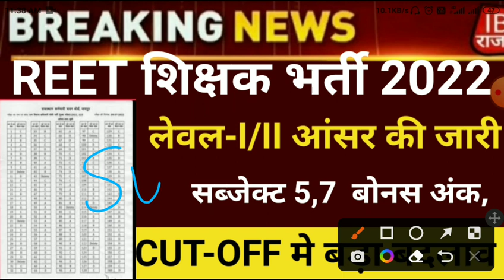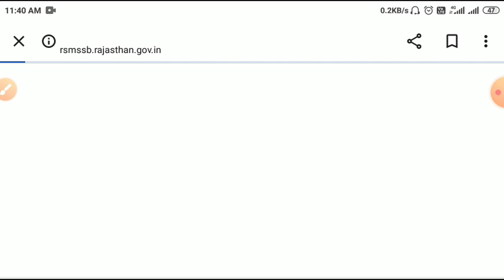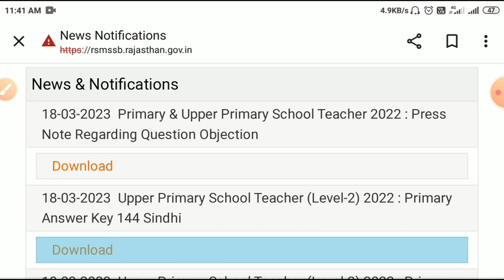Reet answerkey 2023/reet mains Cut-off 2023/reet result 23/reet latest news/reet leval1,2cutoff 2023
re
Bed result 2023
reet _bstanswer_keyReet